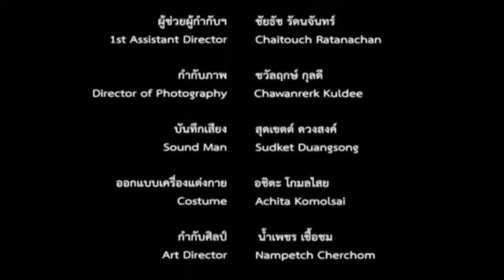หยาดน้ำเพื่อชีวิต ตอน ภาพสักการะ